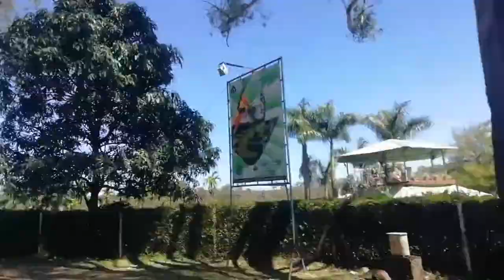kiriburu (କିରିବୁରୁ ) city | Hill top odisha